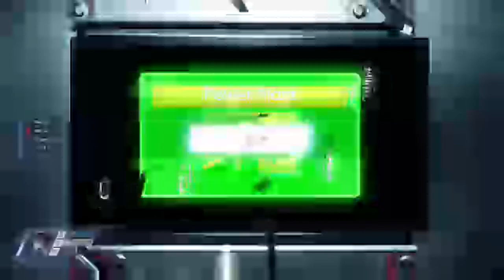Prey #17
Great game.
Please go follow my two friends.